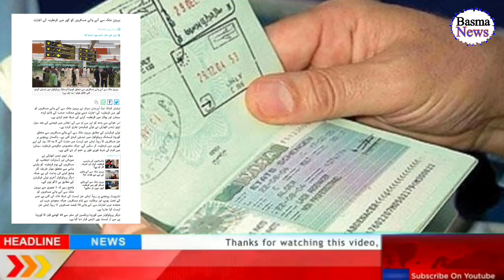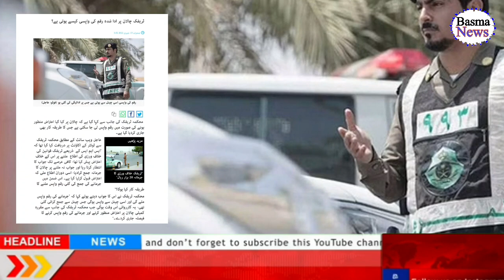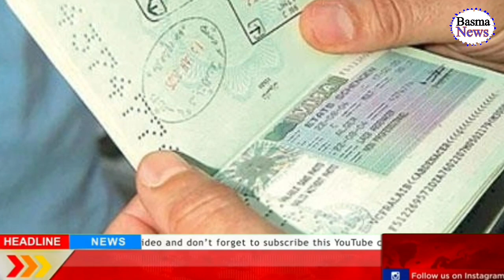No Need to Quarantine in Hotel During Travel to Pakistan | Good News for Expatriates in Saudi Arabia